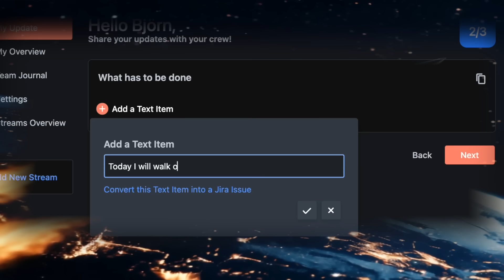Tired of Unproductive Meetings? Meet NASA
Too many agile meetings feel like time-wasters instead of productive team sessions. NASA for Jira changes that. Whether it’s standups, retrospectives, or planning, this app helps your team stay focused, collaborate effectively, and make every meeting count. Watch now to see how it can fit into your workflow.